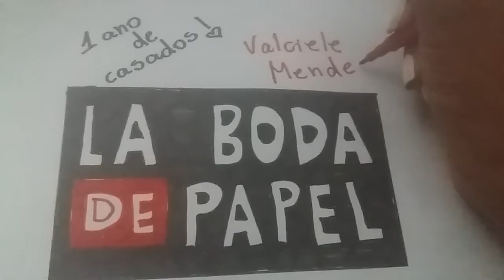Nova série no canal!